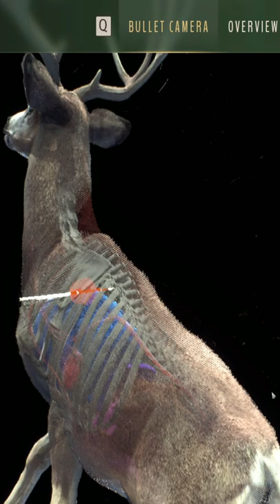We Thought We Lost Him... But Then We Found Him! Way Of The Hunter